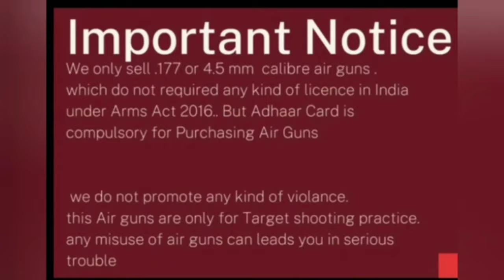ALL NEW TOY WORLD WAR FULL DETAILED INFORMATION VIDEO UNBOXING | SOUND CORK TEST | NO LISENSE REQUIR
WE DO NOT PROMOTE ANY KIND OF VOILANCE
These GUNS ARE USED ONLY FOR SHOOTING PRACTICE ANY MISUSE OF AIR GUNS CAN LEADS YOU IN SERIOUS TROUBLE.
THANKS

THIS CHANNEL DOESN'T PROMOTE ANY TYPE OF ILLEGAL WEAPONS AND HARMFUL CONTENT.
WARNING- DO NOT AIM AT ANY HUMAN, ANIMAL OR BIRDS..

THIS IS NOT A REAL GUN, IT'S JUST TOYS SIR GUN USED FOR SHOOTING PRACTICE